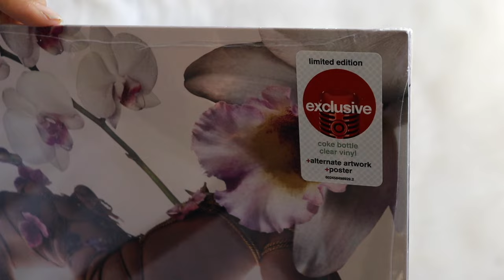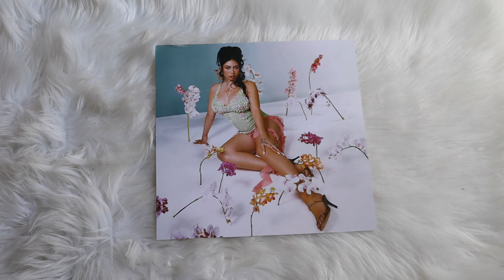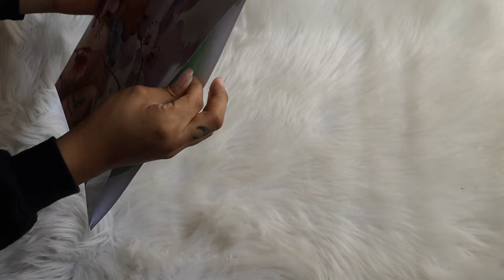kali uchis - orquídeas (vinyl unboxing) | target exclusive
unboxing of kali uchis album, orquideas. pressed on a coke bottle clear colored vinyl pressing, exclusive to target.